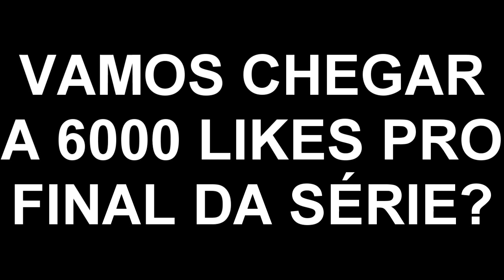Minecraft : Pokémon: Mewtwo Contra Ataca #3 - A BATALHA ENTRE MEW E MEWTWO!! QUEM É MAIS FORTE??